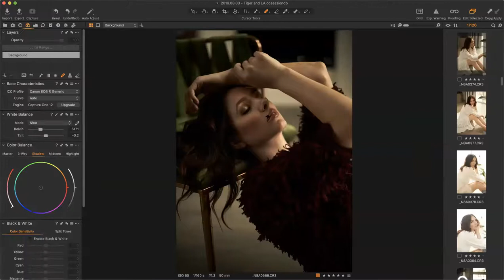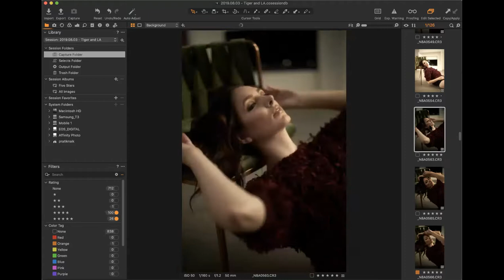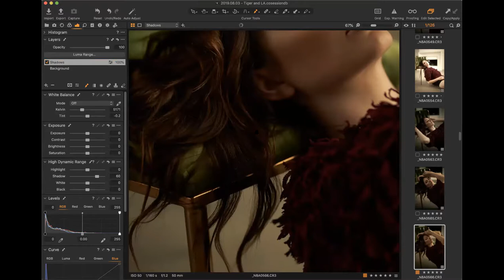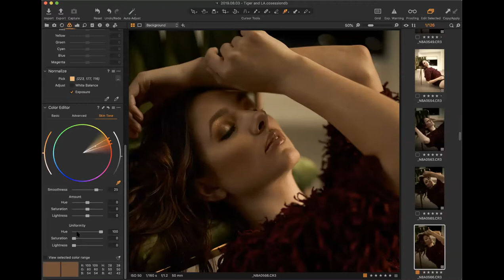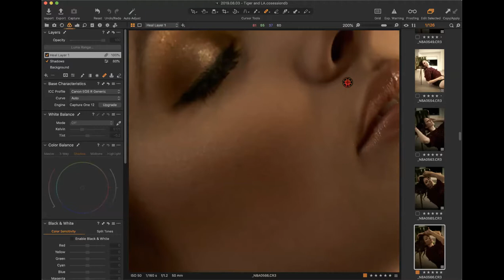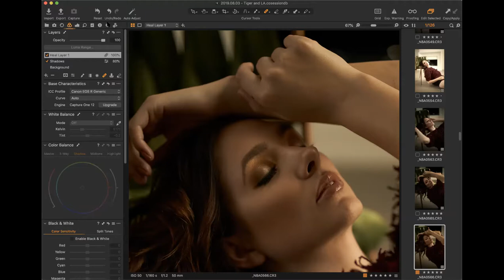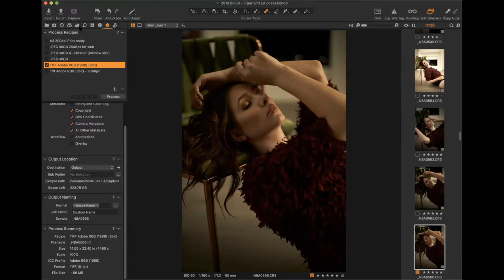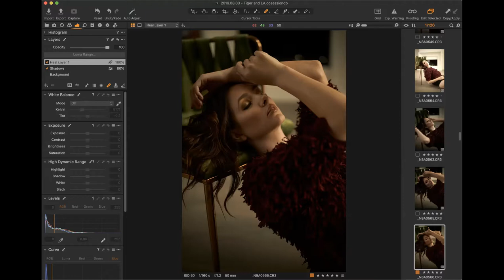In-Class Guest Speaker: Pratik Naik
Pratik Naik discusses retouching, Capture One and workflow, and provides a retouching demonstration.